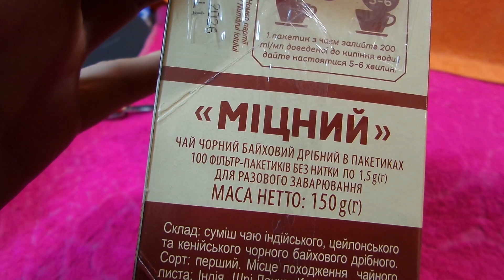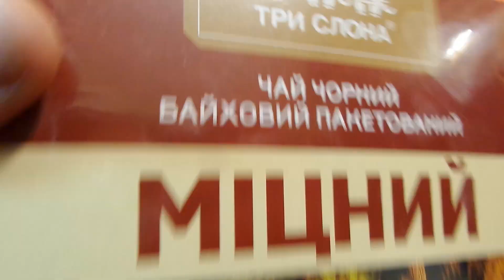i Аврора Три Слона Чай чорний байховий пакетований 100 шт Black Baikh tea packaged 100 pcs 20231214